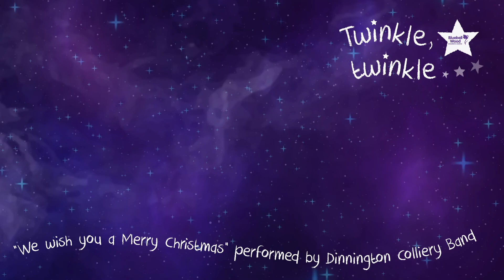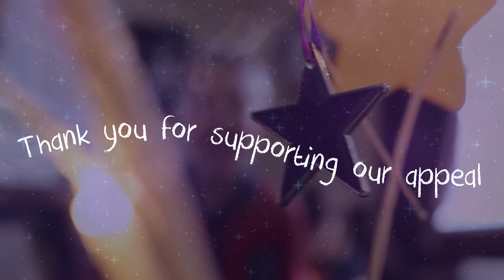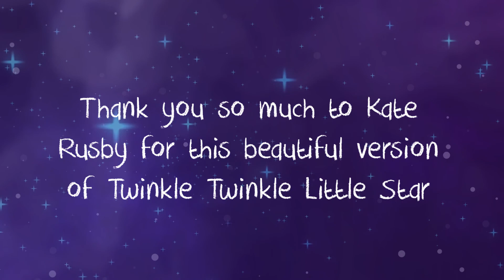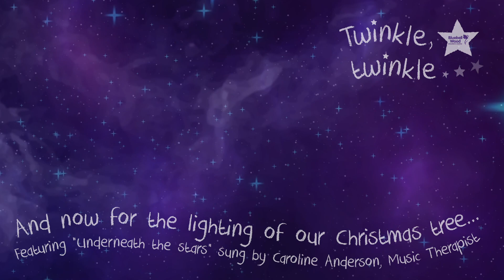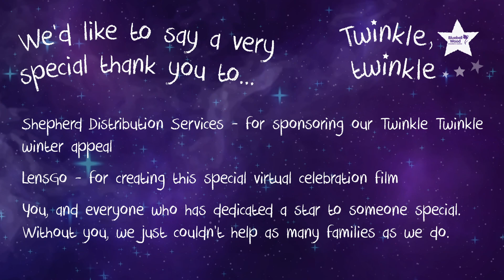Bluebell Wood Twinkle Twinkle Celebration Evening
Welcome to our first ever virtual Twinkle Twinkle celebration evening.  The brightest stars are those who shine for others, and we'd like to thank you all for donating to the appeal. 💜